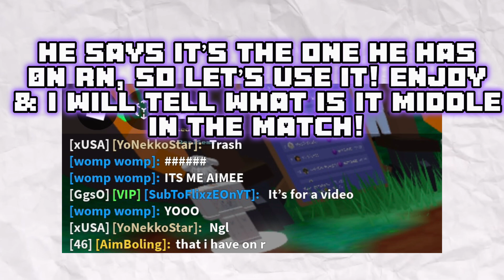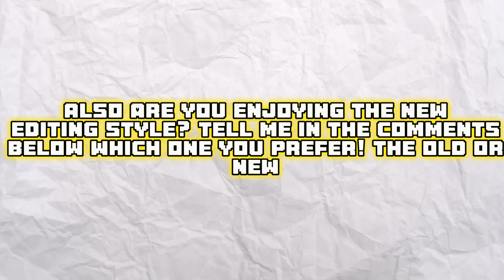I USED TOP NIGHTMARE PLAYERS ANIMATION COMBOS.. 😱🔥🌟🏆 | Roblox BedWars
🎧 Song: Mountkid - Dino [NCS Release]Music provided by NoCopyrightSoundsFree Download/Stream Song: Cartoon - On & On (feat. Daniel Levi) (Time To Talk Remix) [NCS Release]Music provided by NoCopyrightSoundsFree Download/Stream Song: Rival - Falling (w/ CRVN) (Ayjin Remix) [NCS Release]Music provided by NoCopyrightSoundsFree Download/Stream

⚔️ How To Join GgsO Clan: 1,600+ Wins, Gold+ Rank, 1,500+ Wins Platinum Rank, 1,000 Wins Diamond Rank, Emerald/Nightmare Player Lv. 30, 500+ Wins, Must Contribute 1,000+ Clan Coins Per Day, 7,000 Clan Coins Per Week, And No Sharing Account’s. Here’s The GgsO Discord Sever Link Btw

What is ROBLOX? Roblox is an online virtual playground and workshop, where kids of all ages can safely interact, create, have fun, and learn. It's unique in that practically everything on ROBLOX is designed and constructed by members of the community. ROBLOX is designed for 8 to 18 year olds, but it is open to people of all ages. Each player starts by choosing an avatar and giving it an identity. They can then explore ROBLOX - interacting with others by chatting, playing games, or collaborating on creative projects. Each player is also given their own piece of undeveloped real estate along with a virtual toolbox with which to design and build anything - be it a navigable skyscraper, a working helicopter, a giant pinball machine, a multiplaver "Capture the Flag" game or some other, yettobedreamed-up creation.
There is no cost for this first plot of virtual land. By participating and by building cool stuff, ROBLOX members can earn specialty badges as well as ROBLOX dollars ("ROBUX"). In turn, they can shop the online catalog to purchase avatar clothing and accessories as well as premium building materials, interactive components, and working mechanisms.